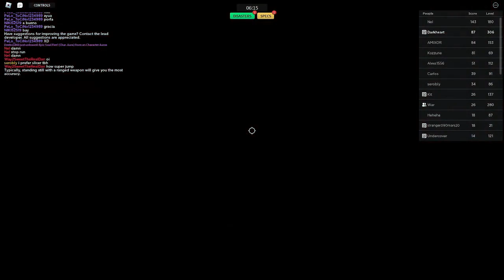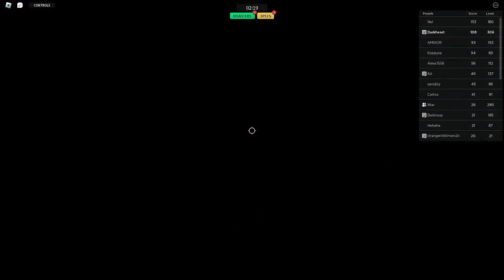What The Hell Are The Devs Doing??? | Combat Warriors Update